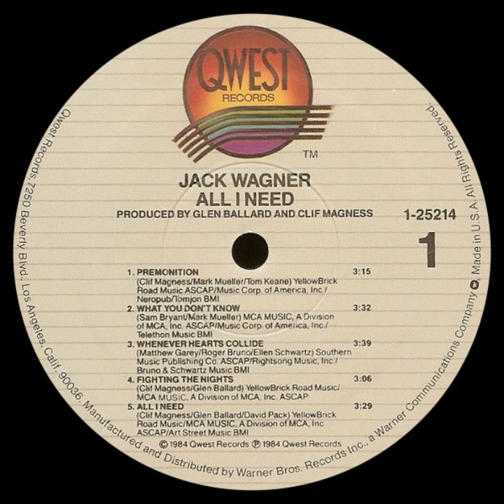Jack Wagner - All I Need (HQ Audio)